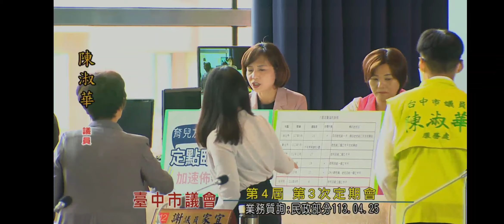臺中市議會第3次定期會，張芬郁議員民政業務的質詢